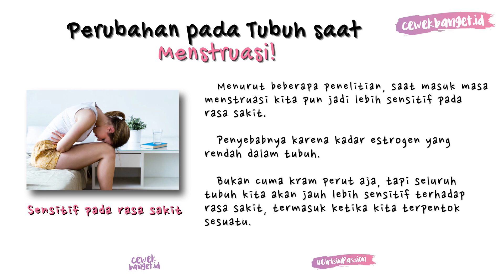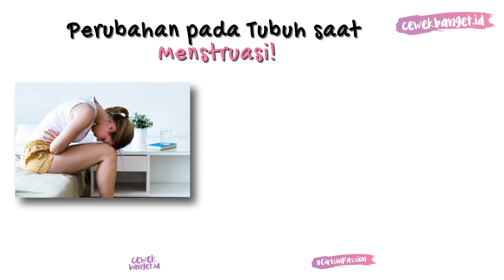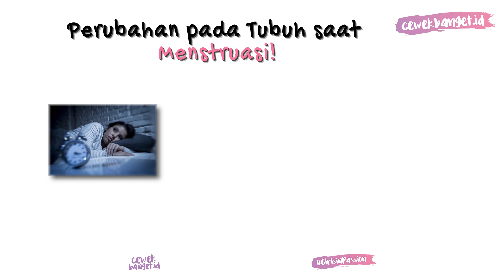6 PERUBAHAN PADA TUBUH CEWEK SAAT MENSTRUASI!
6 PERUBAHAN PADA TUBUH CEWEK SAAT MENSTRUASI!

CewekBanget.ID

Saat menstruasi, tubuh kita sebagai cewek mengalami beberapa perubahan, lho! Apa saja perubahannya? Berikut perubahanpadatubuhceweksaatmenstruasi yang wajib kita ketahui.

Intip selengkapnya di video CewekBanget.id berikut ini, yuk! :D

Credit.
Editor in Chief : Deddy Adrian
Producer : Fachri M Ginanjar A K
Content Creative Editor : Kinanti Nuke Mahardini
Video Editor : Abdullah Syafi'i

EDITORIAL OFFICE

ADVERTISING